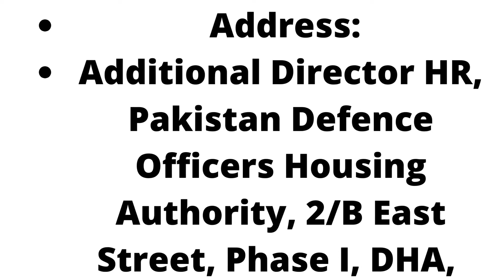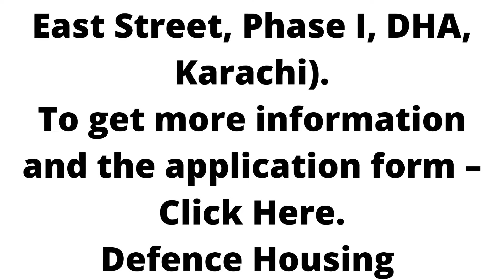How to apply In Defence Housing Authority DHA Karachi Jobs 2022 Download Form | Defence Housing Auth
How to apply In Defence Housing Authority DHA Karachi Jobs 2022 Download Form |
Defence Housing Auth
Defence Housing Authority DHA Karachi Jobs 2022 Download Form
Defence Housing Authority – DHA Jobs Latest
Vacant Positions:
How to Apply?
Defence Housing Authority DHA Karachi Jobs 2022
Applications are invited from Pakistani nations who are result-oriented, dynamic, and experienced to fill Defence Housing Authority DHA Karachi Jobs 2022 We obtained the current employment notice from the Daily Express newspaper. Pakistani nationals can also get upcoming career updates of DHA Karachi via this link.

 Posted on: 28th April 2022
 Location: Karachi
 Education: Intermediate, Matric
 Last Date: May 06, 2022
 Vacancies: 01
 Company: Defence Housing Authority - DHA
 Address: Additional Director HR, Pakistan Defence Officers Housing Authority, 2/B East Street, Phase I, DHA, Karachi
Vacant Positions:
Nursing Aid Male/Female
Today, DHA Karachi has announced two latest advertisements to hire staff to fill the vacant positions. Defence Housing Authority Karachi needs Nursing Aid (Male/Female).

Candidates having Intermediate/Matriculation with 6 months apprenticeship in renowned hospital with experience certificate. The age limit for this post is 20 to 30 years.

Application Forms bearing a detailed CV, attested copies of educational certificates, experience certificates, PRC, Domicile, and two passport size photographs should be reached through the post by May 6th, 2022.
Applications should be sent to the DHA Karachi Address (Additional Director HR, Pakistan Defence Officers Housing Authority, 2/B East Street, Phase I, DHA, Karachi).
To get more information and the application form – Click Here.